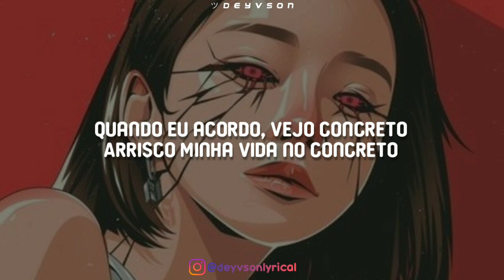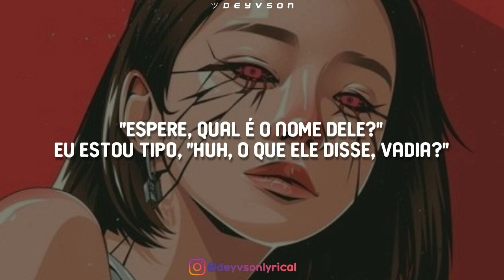CORPSE - POLTERGEIST! Ft. OmenXIII [Legendado| Tradução]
CORPSE - POLTERGEIST! Ft. OmenXIII legendado
CORPSE - POLTERGEIST! Ft. OmenXIII tradução
CORPSE - POLTERGEIST! Ft. OmenXIII letra